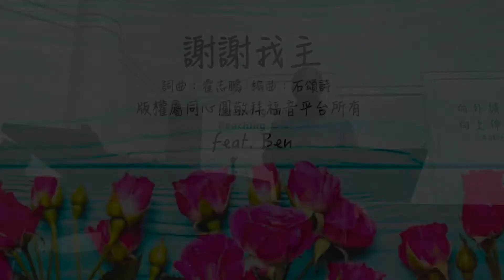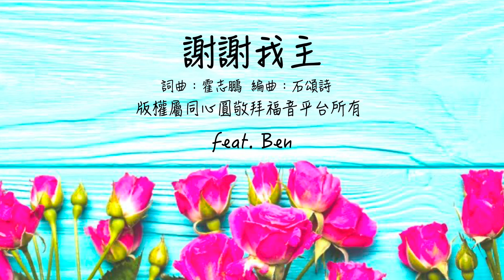[為祢而歌] 謝謝我主 (LIVE) ... 重唱: Ben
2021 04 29 - 為雷城華人宣道會網上崇拜錄影時拍攝

重唱 - Ben

詞曲：霍志鵬  編曲：石頌詩

謝謝我主願施恩醫治我，
從未嫌棄抱緊我入你懷，
謝謝我主願關心與體諒，
常維護我在恩典裡改正。

謝謝我主常帥領我導航，
無懼前往靠著神恩必得勝，
謝謝我主今應許永確定，
在我一生裡只有祝福沒咒詛。

版權屬同心圓敬拜福音平台所有